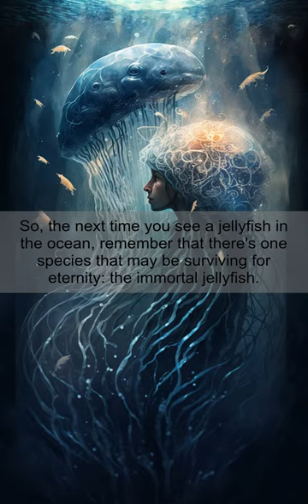Surviving for Eternity: The Fascinating Adaptations of the Immortal Jellyfish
Did you know that there's a species of jellyfish that can live forever? It's called Turritopsis dohrnii, also known as the immortal jellyfish.
But how does it do it? Well, the secret lies in its fascinating adaptations.
Turritopsis dohrnii begins life as a tiny larva and grows into a mature jellyfish. But when it faces unfavorable conditions, such as starvation or physical damage, it has the ability to transform its cells back into their original state.
The jellyfish then forms a blob-like structure called a "polyp," which grows into a new jellyfish. This process can repeat indefinitely, allowing the jellyfish to avoid death and live forever.
While the "immortality" of Turritopsis dohrnii hasn't been scientifically proven, its ability to transform its cells has fascinated scientists for years. Some even believe that studying the jellyfish could unlock the secrets of human immortality.
The ability of the immortal jellyfish to revert back to its juvenile state is truly remarkable. If we can understand the mechanisms behind this process, it could have huge implications for human health and aging.
So, the next time you see a jellyfish in the ocean, remember that there's one species that may be surviving for eternity: the immortal jellyfish.